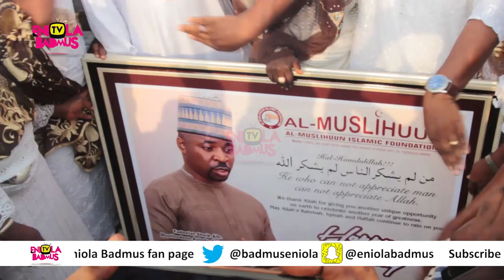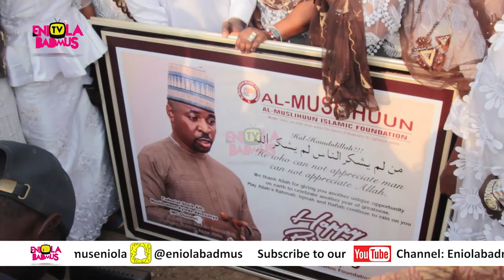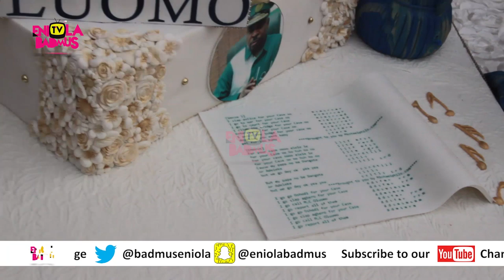MC OLUOMO’S WIVES FIGHTS FOR POSITION ON HIS BIRTHDAY